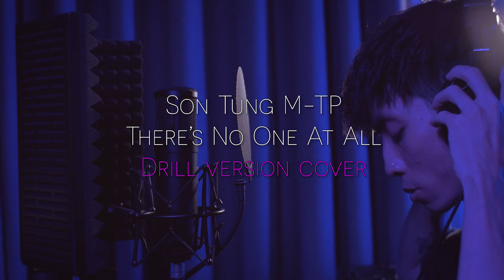There's No One At All Cover | Drill Version - T00n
Sup guys, I just made a DRILL VERSION of this song by Sơn Tùng
Also, I wrote a second verse with rap on it
Beat remake: T00n
Recorded, Mixed & Mastered: T00n
Video: T00n
Streaming: 👇

Follow Ｔ００ｎ